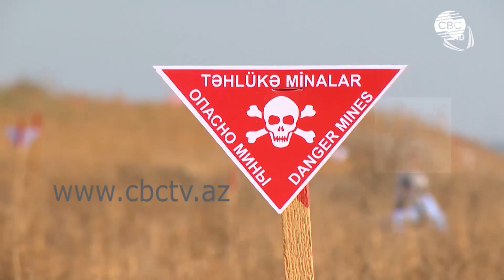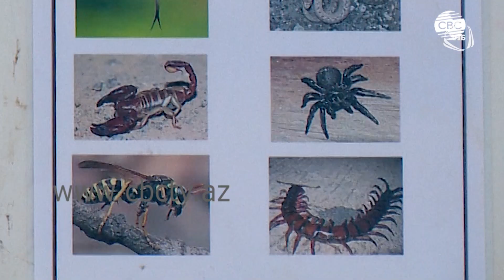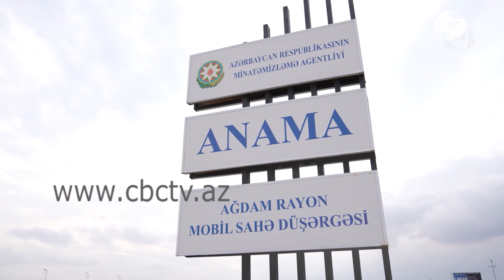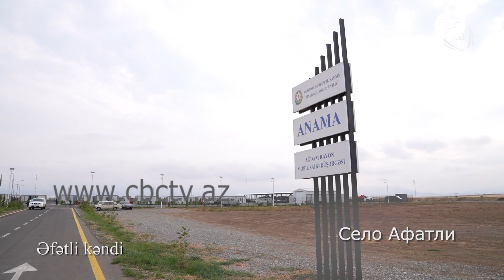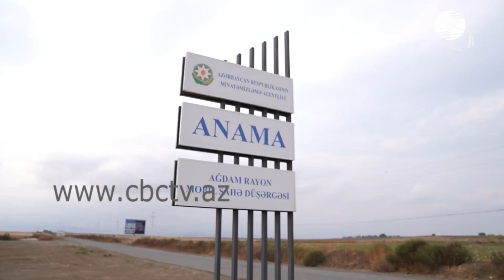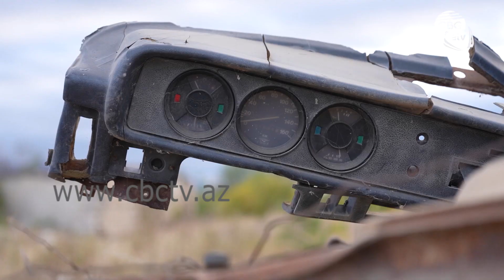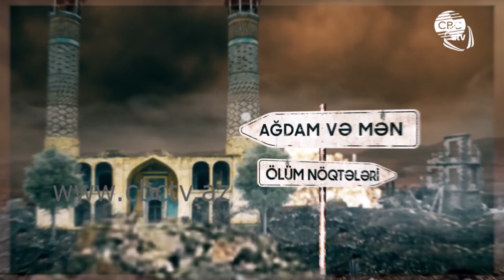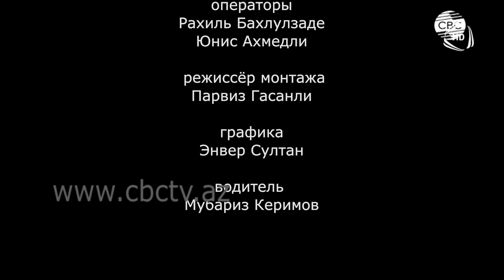Западня смерти II часть